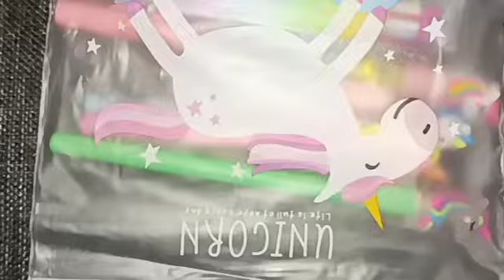Unboxing unicorn 🦄pen, pencil pen,glitter lava pen lipstic pen, 🦄light🔦 pen, feather🪶🖋️pen 💚❤️🖤💙💜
Paru's art n craft